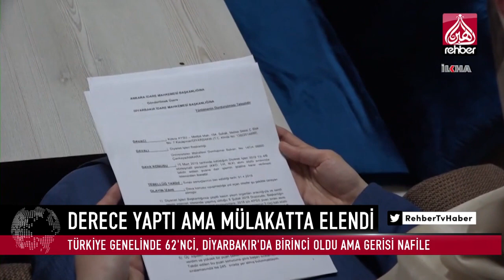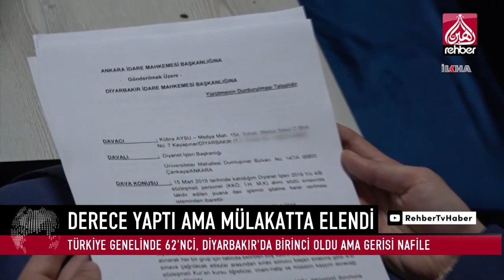DERECE YAPTI AMA MÜLAKATTA ELENDİ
MÜLAKAT SİSTEMİ MAĞDUR ÜRETMEYE DEVAM EDİYOR… KÜBRA AYSU, DİYANET İŞLERİ BAŞKANLIĞI DİN HİZMETLERİ ALAN BİLGİSİ TESTİ'NDE, TÜRKİYE GENELİNDE 62'NCİ, DİYARBAKIR'DA İSE BİRİNCİ OLDU. SÖZLÜ MÜLAKATTA KEYFİ MUAMELELERE MARUZ KALDIĞINI BELİRTEN KÜBRA AYSU, HAKSIZ BİR ŞEKİLDE ELENDİĞİNİ SÖYLEDİ.

   OYNATMA LİSTELERİMİZ